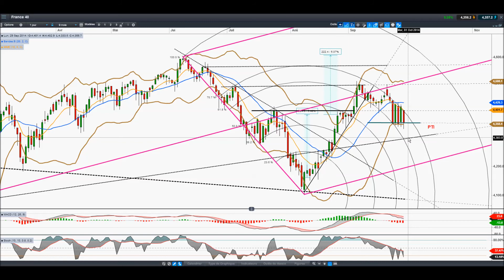Analyse CAC40 par LeContactBoursier pour CMC [30/09/2014]